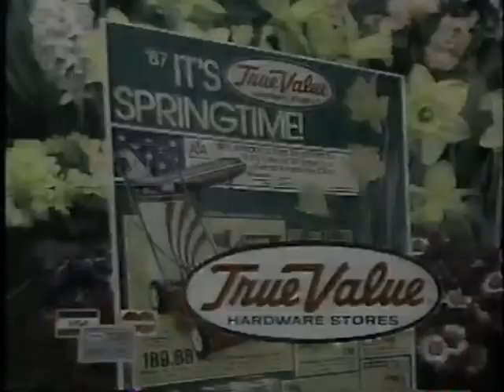May 1987 - Pat Summerall Has Spring Savings for Your Home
Seen in Indianapolis.